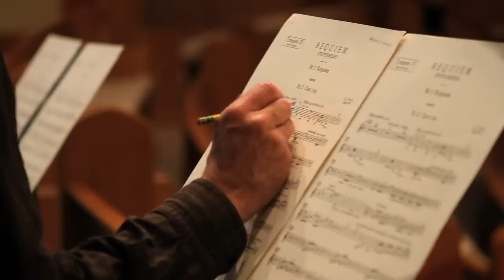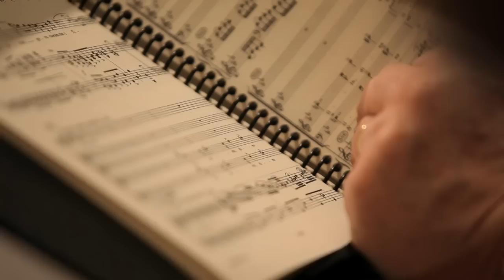Chorale Bel Canto Celebrates 30th Anniversary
30th Anniversary Promotional Video of Chorale Bel Canto in collaboration with the Los Angeles County Arts Commission Engage Project.  08/23/2011.  Featuring Stephen Gothold, Music Director; Chorale Bel Canto members Suzanne Fischer, Mark Juaton, Neal Fugate, and Seamus Lagan.